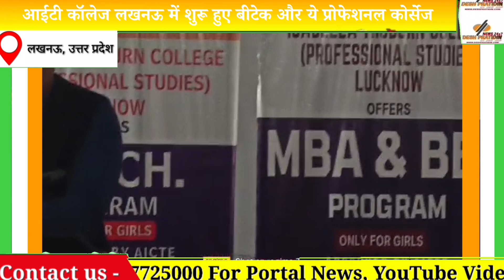आईटी कॉलेज लखनऊ में शुरू हुए बीटेक और ये प्रोफेशनल कोर्सेज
देश प्रतिदिन

*लखनऊ*। लखनऊ के आईटी कॉलेज में अब प्रोफेशनल कोर्स की भी शुरुआत हो गई है।इसाबेला थोबर्न कॉलेज सोसाइटी, जिसकी स्थापना 138 साल पहले दक्षिण पूर्व एशिया के पहले महिला कॉलेज के रूप में हुई थी, ने लगातार शिक्षा के माध्यम से महिलाओं को सशक्त बनाने का लक्ष्य रखा है। 2017 में, इसके तत्वावधान में, इसाबेला थोबने कॉलेज (व्यावसायिक अध्ययन) (आईटीसीपीएस) की स्थापना की गई, जो व्यावसायिक पाठ्यक्रमों पर ध्यान केंद्रित करता है। डॉ ए पी जे अब्दुल कलाम प्राविधिक विश्ववि‌द्यालय (AKTU) से संबद्ध और AICTE ‌द्वारा अनुमोदित ITCPS ने अब BBA कार्यक्रम और चार BTech पाठ्‌यक्रम शुरू किए हैं। आर्टिफिशियल इंटेलिजेंस और डेटा विज्ञान, कंप्यूटर विज्ञान और सूचना प्रौ‌द्योगिकी, कप्यूटर विज्ञान, और जैव सूचना विज्ञान) डॉ ई एस चार्ल्स, इसाबेला थोबर्न कॉलेज की अध्यक्ष और आई टी सी पी एस के निदेशक और डॉ दीपिका डेल्सा डीन (कार्यवाहक प्रिंसिपल, आई टी सी पी एस) उन्होंने इस बात पर जोर दिया कि यह पहल न केवल लैंगिक असमानता को संबोधित करती है बल्कि महिलाओं की तकनीकी विशेषज्ञता को भी बढ़ाती है, जिससे वे तेजी से विकसित हो कर वैश्विक परिदृश्य की चुनौतियों के लिए तैयार हो जाती हैं। आई टी सी पी एस पहला एकेटीयू संबद्ध कॉलेज है जो बायोइन्फॉर्मेटिक्स में बीटेक की पेशकश करता है, जो पी सी एम और पी सी बी दोनों महिला छात्रों के लिए उपलब्ध है। इस मील के पत्थर का उ‌द्देश्य महिलाओं को
पेशेवर स्थिरता, अच्छी तनख्वाह वाली नौकरी और बेहतर आर्थिक और सामाजिक स्थिति प्रदान करना है, जिससे उन्हें विज्ञान और प्रौ‌द्योगिकी में उत्कृष्टता हासिल करने का अधिकार मिलता है।